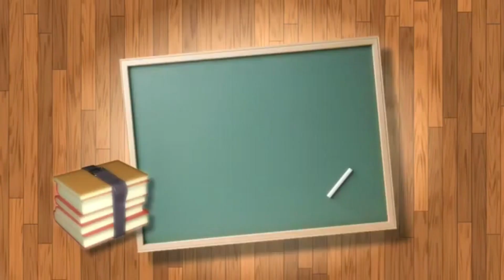लेक वाचवा-लेक शिकवा अभियानाअंतर्गत गावातील कर्तबगार महिलेची मुलाखत,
जि.प.उच्च प्राथ शाळा आर्वी येथे लेक शिकवा अभियाना अंतर्गत आज गावात विशेष समाजकार्य करणाऱ्या सौ प्रणिता उपरे यांची मुलाखत